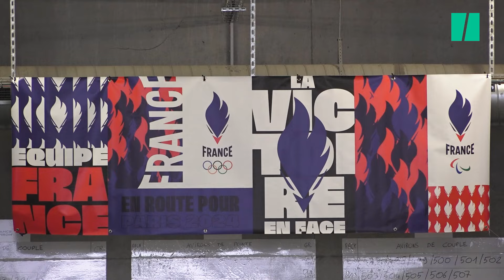Paris 2024 : À Vaires-sur-Marne, le para-aviron français prépare les Jeux paralympiques à la maison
Paris2024 - À Vaires-sur-Marne, le site qui accueillera les épreuves d’aviron, de para-aviron et de canoë-kayak pendant les Jeux, les Français répètent leurs gammes et prennent de l’avance, dans un environnement 100% accessible aux personnes et athlètes à mobilité réduite.

"En Transition" est un projet du HuffPost sur les mobilités, réalisé avec le soutien de Toyota.